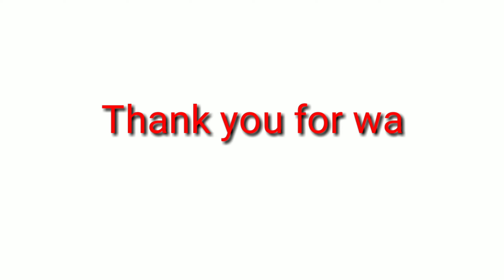MISS UNIVERSE 2019 GAZINI GANADOS SWIMSUIT, GOWN, COSTUME IN SLOW MO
Miss Philippines so proud of you , I know you can make it.

Praying for your success .